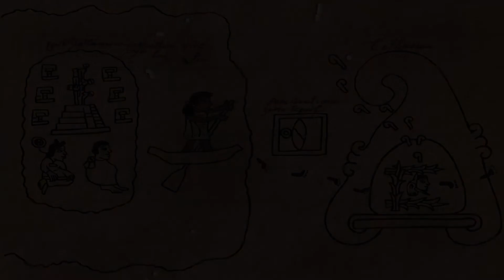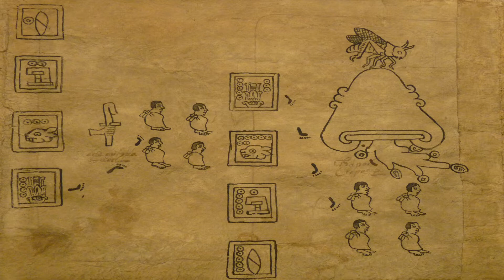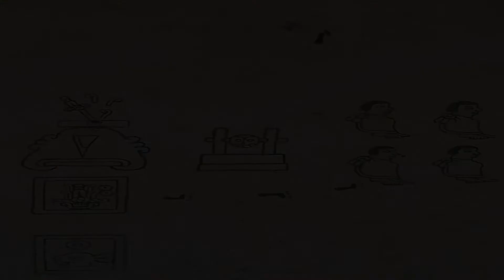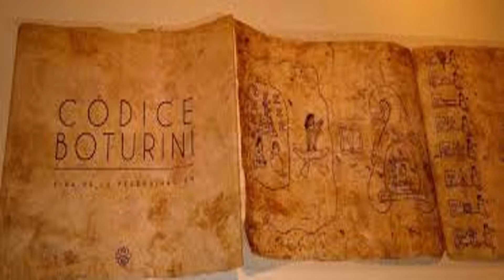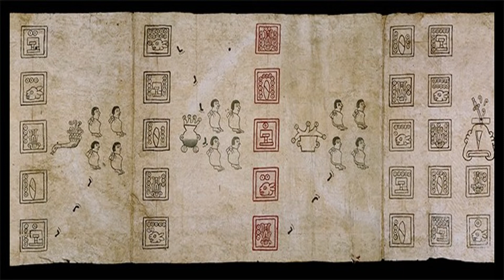10 COSAS sobre el códice BOTURINI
likee: ID/ ELPITBULL1995
Kwai: ID/ ELPITBULLDENOVARA

La Tira de la Peregrinación —también conocida como Códice Boturini— es uno de los llamados códices mexicas, es incorrectamente llamada de "la peregrinación" pues no fue un movimiento de peregrinación, sino, una migración desde Chicomóztoc, probablemente elaborado en la primera mitad del siglo XII. Se presume que puede ser una copia de un documento prehispánico original. Consta de veintiuna láminas de papel amate, recubiertas de estuco, con escritura mexica. La temática del documento es el movimiento que hicieron los mexicas desde su patria original, la mítica ciudad de Aztlán, que algunos autores localizan en el Occidente de México (más precisamente en Nayarit).

El Códice Boturini cuenta la historia desde que los mexicas salieron de Aztlán (Tierra de la blancura o Lugar de las garzas) hasta que llegaron al Valle de Anáhuac, donde fundaron su ciudad capital Tenochtitlan. Según la leyenda, el dios principal de los mexicas, Huitzilopochtli (Colibrí Zurdo) les dijo que salieran de Aztlán en busca de una señal prometida, la cual era un águila posada sobre un nopal, esta águila se le solía representar con el símbolo de Atlachinolli (agua-fuego) en la punta del pico (aunque a la llegada de los españoles se creyó que se trataba de una serpiente y así empezó posiblemente una leyenda que originalmente era concebida más bien como metáfora), y que en donde encontraran esa señal fundaran su ciudad. Al salir de Aztlán, lo hicieron acompañados de ocho grupos más. Algún tiempo después, los mexicah se separaron de estos pueblos, por "órdenes de su dios", quien les dijo que a partir de ese momento tendrían que buscar el sitio prometido solos.

Tuvieron que pasar cientos de años hasta que los mexicah llegaron al valle de México; ahí encontraron su señal prometida y en un grupo de islotes que se concluido.